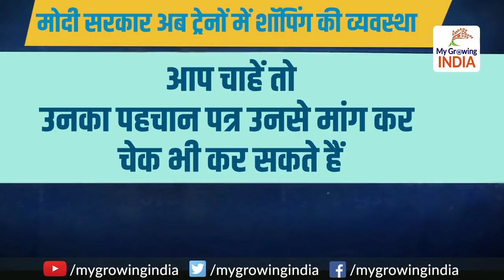Indian Railways’ New Year Bonanza! You can do on-board shopping in express trains: रेल का सफर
Indian Railways’ New Year Bonanza! You can do on-board shopping in express trains2019 के पहले हफ्ते से ऐसा होगा रेल का सफर